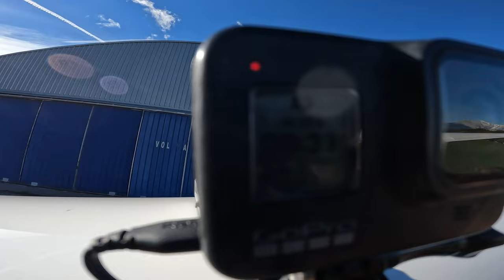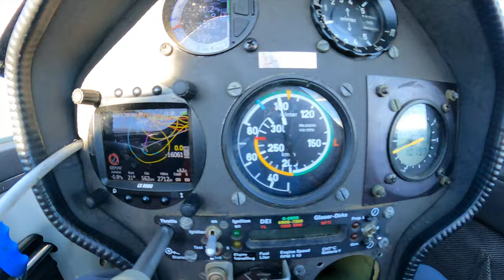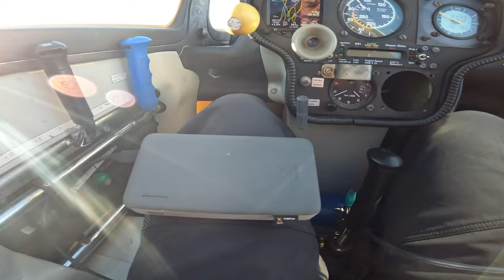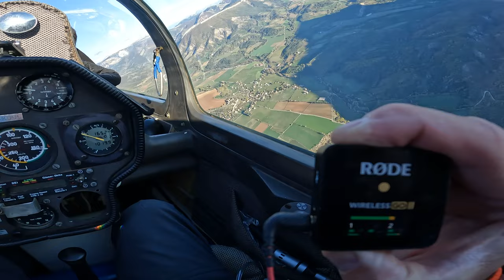Как✈️ летают камеры, проблемы их эксплуатации. Берем в планер GoPro 11 или DJI Action 3?#1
Чем я снимаю с воздуха ✈️ ? Коллекция обширна. Это GoPro 8, 9,10 Это Insta 360 от DJI. Телефон айфон 13 про. У каждого девайса свои достоинства и недостатки. Поэтому, с ростом опыта, можно и нужно оптимизировать парк камер. В двух роликах одного летного дня я постараюсь рассказать о своих камерах и поделиться планами на будущее.
Заодно мы можем придумать что же делать с камерами, которые летают у меня сейчас. Это почти реликвии :). Мои контакты ниже в описании, готов к общению 🎥
0:00 Съемки с воздуха
0:58 Зачем на хвосте пауэрбанк
2:10 Как камера не улетает на 250 км/ч
2:40 Причина замены GoPro 8 на GoPro 11
3:18 Проблемы GoPro - радио микрофон
4:51 Взлет
6:30 Проблемы 🎥 GoPro 10
8:42 Вход в волну
11:20 Как снимает GoPro 9 с объективом MAX
12:33 Меняем волну
14:30 Заряд батарейки
14:40 DJI Action 3  как альтернатива GoPro 11
16:00 Прыжок к Пик де Бюру
18:14 Турбулентность и стабилизация
19:25 Домой на аэродром
20:23 Посадка
22:14 В следующей серии

Игорь Волков.